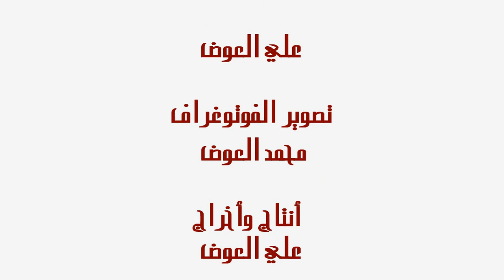أهازيج جاهير بوما نهائي بطولة المحترفين 2012 HD